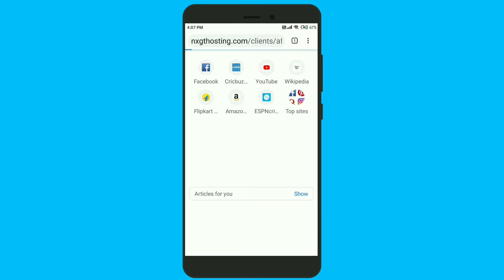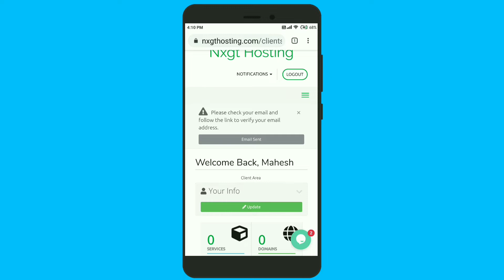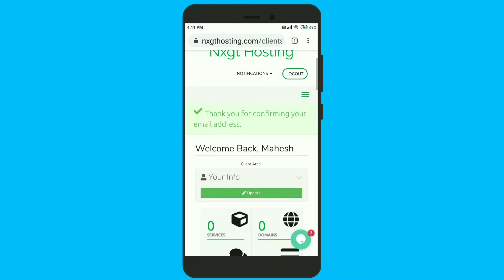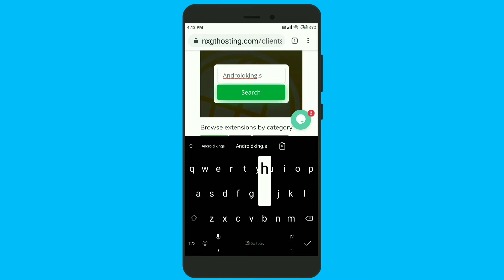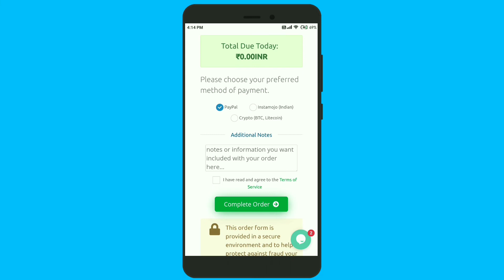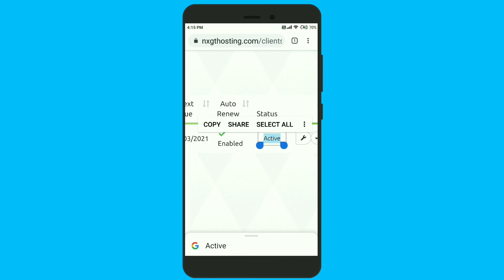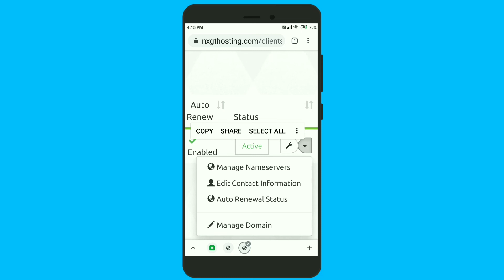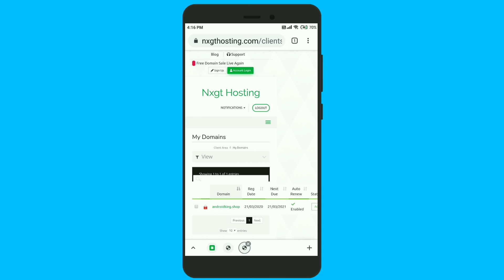how to buy top level Domain For free | .SHOP 100% free Domains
In this guide I am going to show you best trick to get top level Domain For free. With this method you will get .SHOP 100% free Domains. So lets follow my guide and get your first domain for free. Get free domain with 100% discount.

All coverd Topics :

1. totally free domain name.
2.free domains for life.
3.free domain name registration only.
4.free domain lifetime.
5.absolutely free domains.